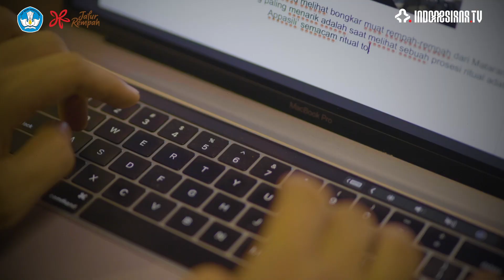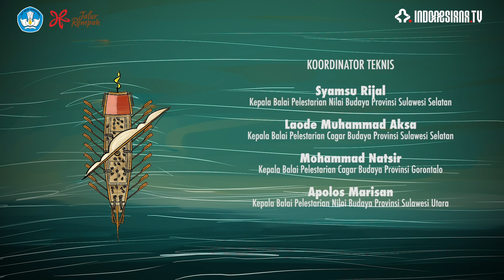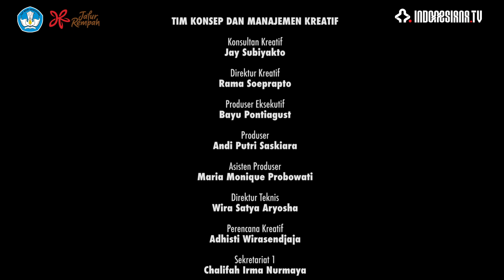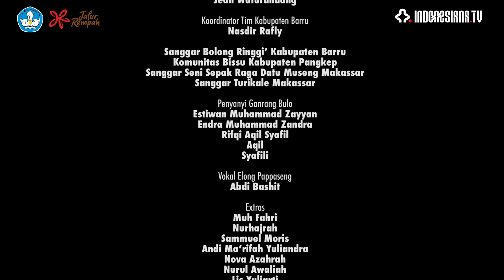Karaeng Pattingaloang Eps.1: Cendekiawan Keren || Festival Bumi Rempah Nusantara untuk Dunia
“Karaeng Pattingalloang dan Harum Rempah” merupakan film docu-drama dari simpul Makassar sebagai rangkaian Festival Bumi Rempah Nusantara.

Cipta, seorang konten kreator bersama dengan sahabatnya (Jo), merencanakan liputan dengan tema jalur rempah Nusantara. Secara acak, pilihan keduanya jatuh pada kota Makassar. Di bandar niaga Timur Indonesia ini mereka menemui sahabatnya, Wana yang bersedia jadi pemandu arah petualangan mereka menyambangi kekayaan dan keunikan Makassar mulai dari sejarah, seni, budaya hingga kuliner.

Dalam kunjungan ke Pelabuhan rakyat Paotere, mereka dikejutkan rombongan Bissu yang melintas dan hendak melaksanakan upacara Mappasili Biseang. Wana, berbagi kisah tentang itradisi tersebut, hingga kisah-kisah lain seperti kebesaran dan keagungan Karaeng Pattingalloang, seorang Mangkubumi sekaligus panglima Perang Kerajaan Gowa di Abad XVII.

Apakah yang menarik dari kisah dibalik sosok Karaeng Pattingalloang? Apa saja yang terbenam dalam timbunan sejarah masa lampau orang-orang suku Makassar? dan, Apa kaitannya dengan jalur rempah?

Saksikan selengkapnya dalam "Karaeng Pattingalloang dan Harum Rempah", sebuah docu-drama dari simpul Makassar, dan simak juga tayangan menarik lainnya dari Festival Bumi Rempah Nusantara untuk Dunia di kanal YouTube Jalur Rempah RI!